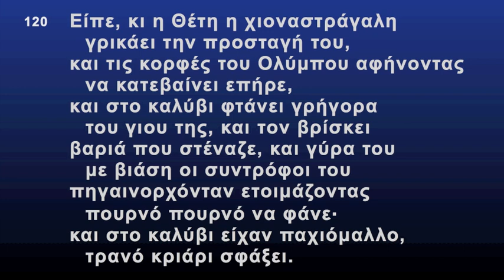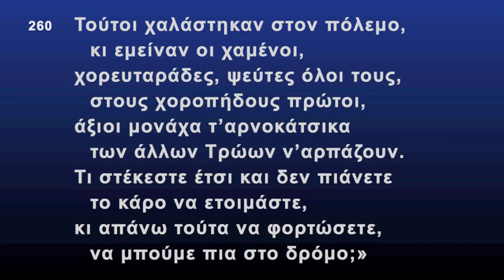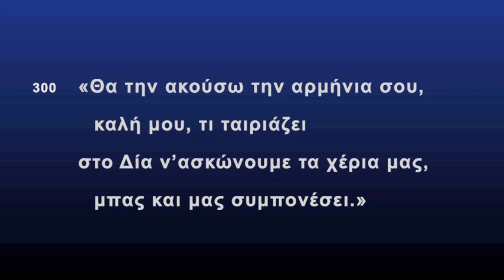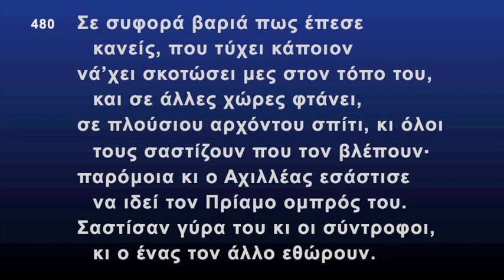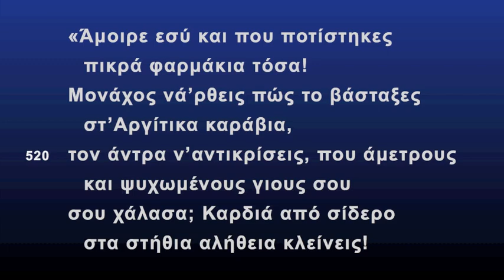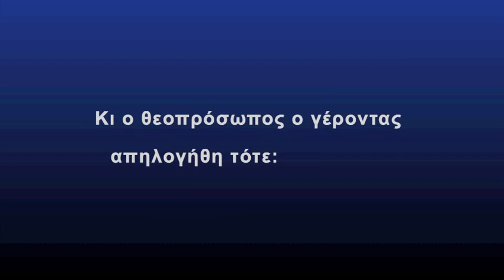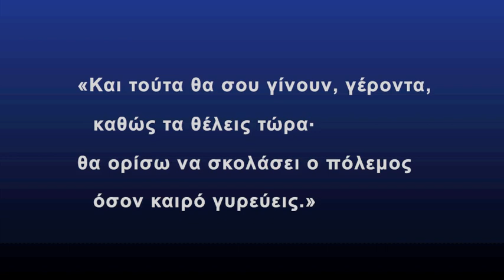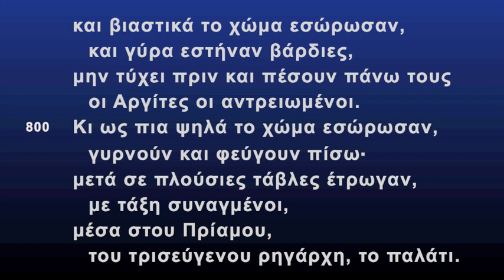24α. ΙΛΙΑΔΑΣ Ω (150ΜΒ)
ΟΜΗΡΟΥ ΙΛΙΑΔΑ
Ραψωδία Ω
Μετάφραση Καζαντζάκη-Κακριδή
Αφηγητής Χάρης Πολιτόπουλος